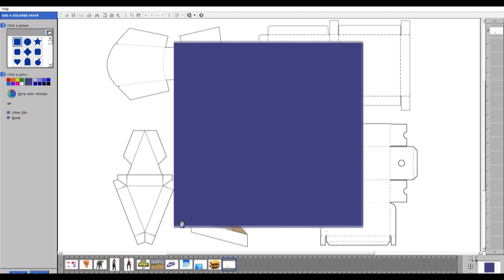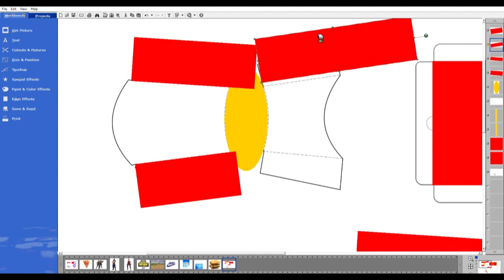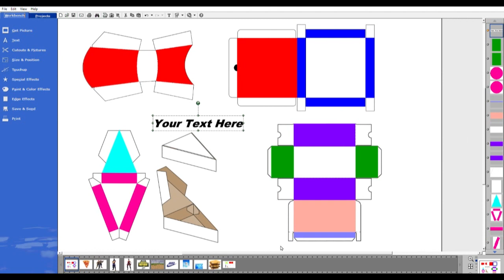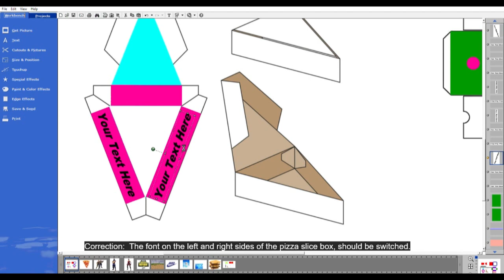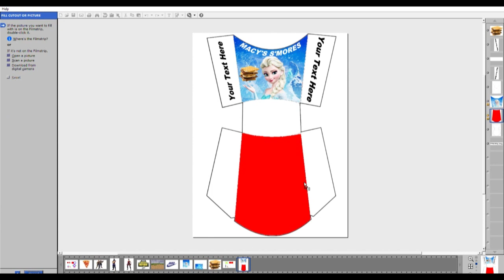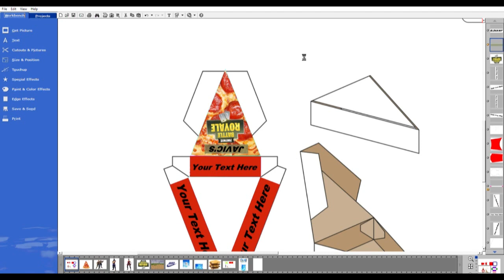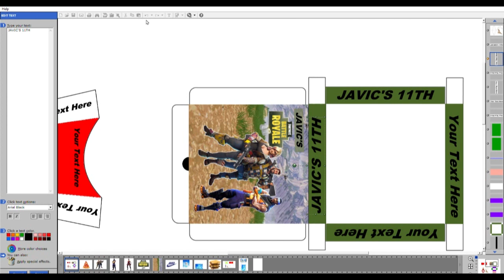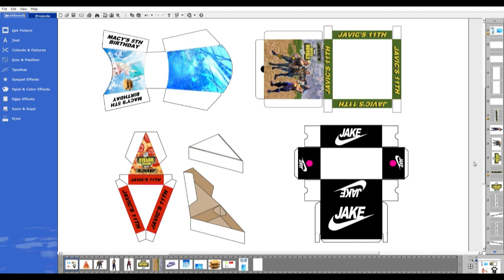Convert Free, Blank Templates Found Online Into Customizable Templates